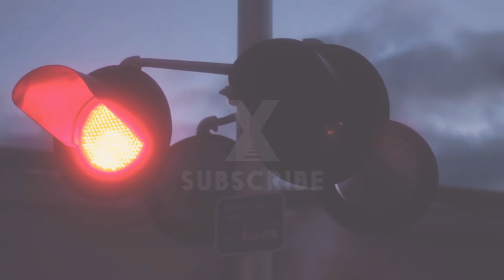Sonny Johnson - 'Round the Bend | River Town Trax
Sonny Johnson performs "'Round the Bend".